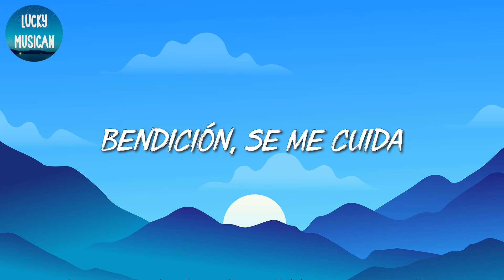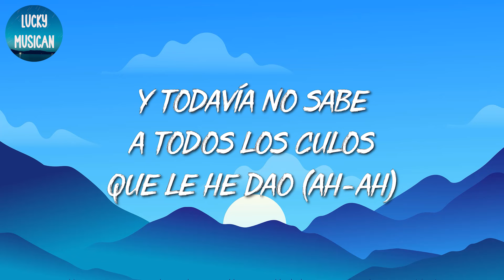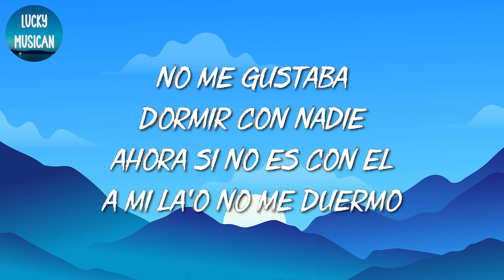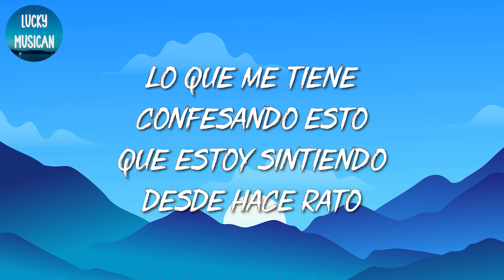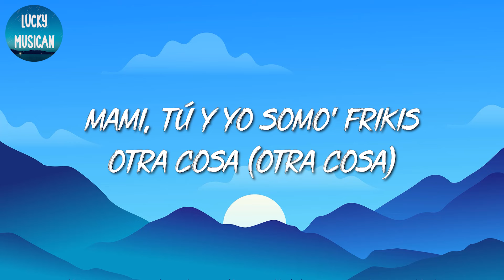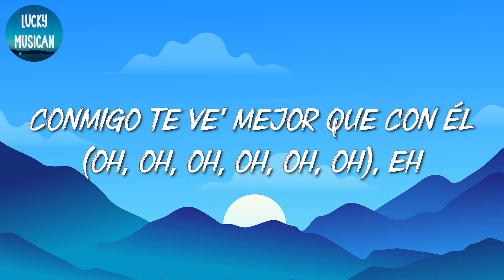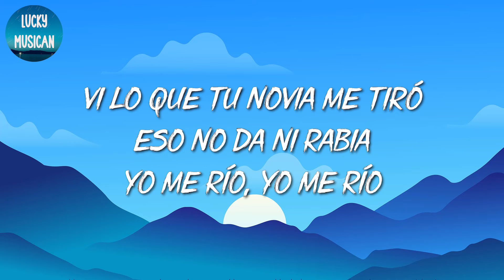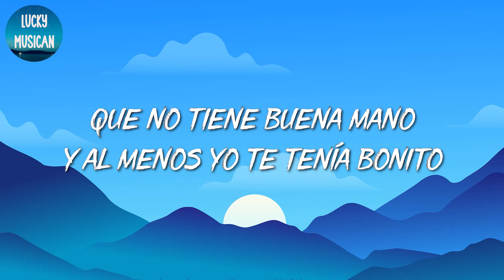🎵 [Reggaeton] Sech – 911 | Karol G, Anuel AA, Shakira (Mix Letra)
🎤 911 Letra:

Tú no eres mala, tú eres maldición (yeah)
¿Cómo encontrarme, si eres perdición?
Yo quería ser libre y tú eras la ambición, yeh
Y si te vas, tranquila, que eso se olvida
Pero veo que respiras (ah)
Otra mentira más
Otra mentira más que me dices (dices)
Ojalá esta historia fuera foto, pa' que yo la deslice
En verdad nunca quise
Tú seguirás siendo un mueble dañao' aunque alguien te tapice
Veo auxilio cuando en mi casa tú gritabas
Te gustaba y como un DJ te tocaba
Te quejabas, pero te dejabas
De siete maravillas, tú te sientes la octava
Tú te fuiste y desde entonces
Más dinero, más culos desde entonces, yeah
Chingo más rico desde entonces
Si estás herida, pues llama al 911, mami
Tú te fuiste y desde entonces (desde entonces)
Chingo más rico desde entonces, yeah (dice, aguanta)
Y si te vas, tranquila, que esto se olvida
Si ni siquiera tú das la vida
Otra mentira más
Ma, tú estás celosa, obligao' (wuh)
Y todavía no sabe a todos los culos que le he dao' (ah-ah)
Tu maldad la he heredao'
Llámame nunca, que hoy estoy ocupao'
¿Cómo encontrarme, si eres perdición? (si eres perdición)
Yo quería ser libre y tú eras la ambición, yeah (yo quería ser libre y tú eras la ambición)
Bendición, se me cuida
Sigo siendo
Sigo siendo El Peluche
El que en tu cama luce
Cerebro
Dímelo Flow
El Bloke
Rich Music
Ajá, ajá